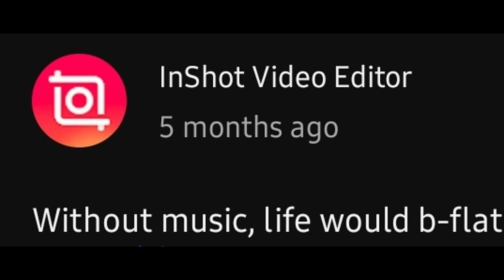i ra ge and flatten